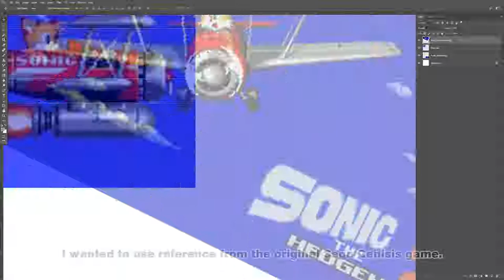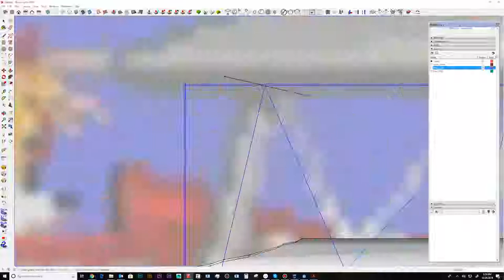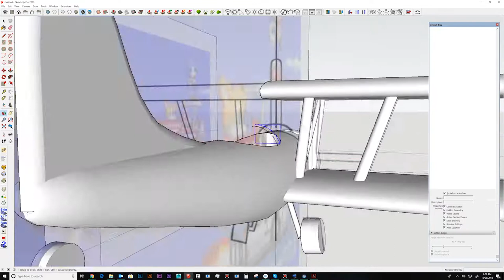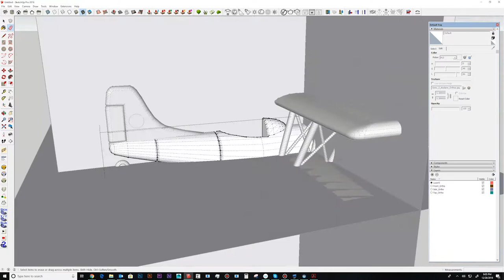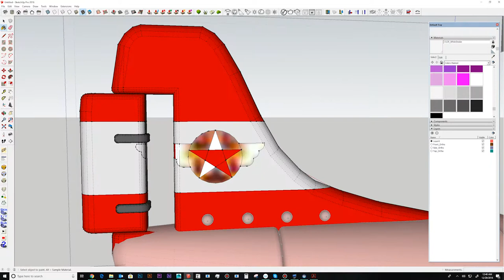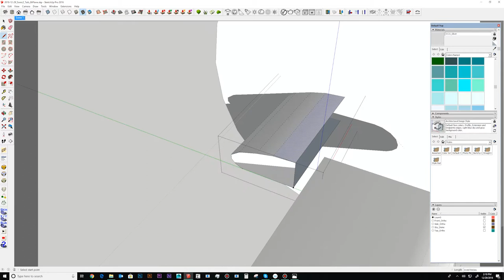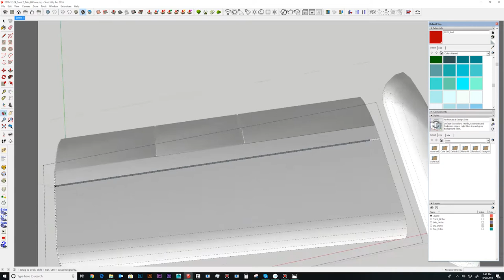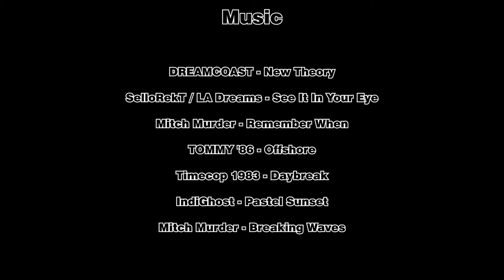Modeling Tails' Biplane From Sonic 2 in SketchUp - Nathan E. Green 3D Modeling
In this video I model Tail's biplane from the Sega Genesis game Sonic the Hedgehog 2 in SketchUp.

Here is a link to the "Round Corners" plugin for SketchUp by Fredo6:

00:05 DREAMCOAST - New Theory

02:41 SelloRekT / LA Dreams - See It In Your Eye

07:36 Mitch Murder - Remember When

13:38 TOMMY '86 - Offshore

18:04 Timecop 1983 - Daybreak

22:08 IndiGhost - Pastel Sunset

25:56 Mitch Murder - Breaking Waves